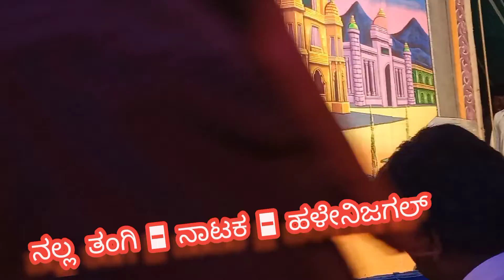ನಲ್ಲತಂಗಿ ನಾಟಕ ಹಳೇನಿಜಗಲ್ ದಾಬಸ್ಪೇಟೆ